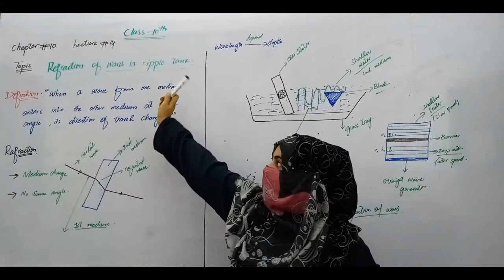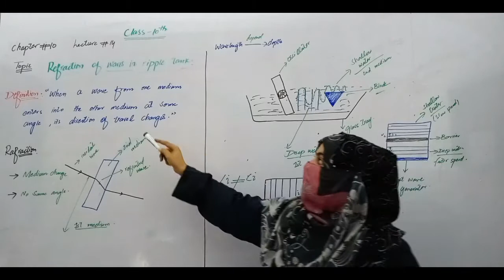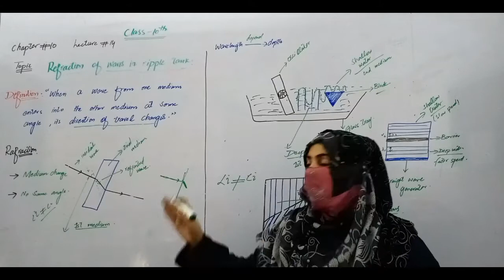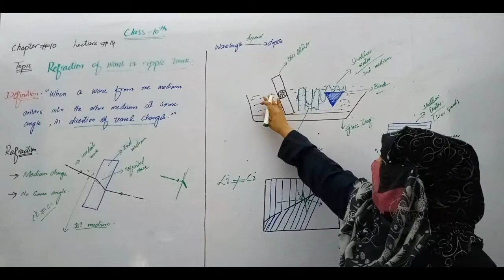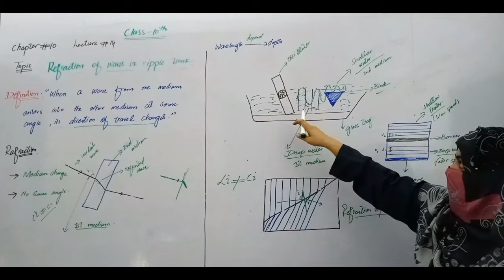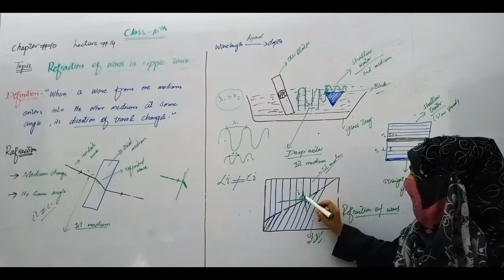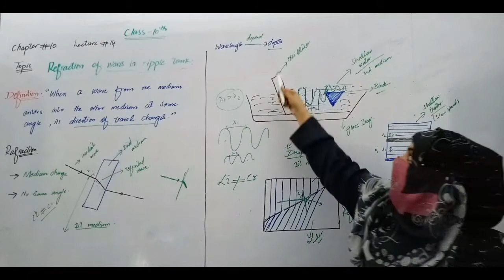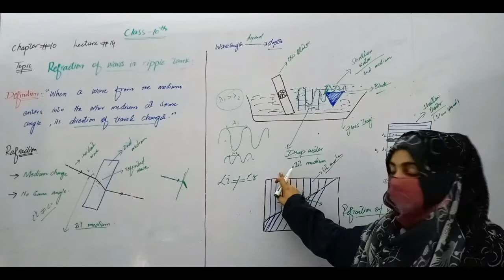10th Physics || Chapter 1 || Lecture 14 || Refraction of waves